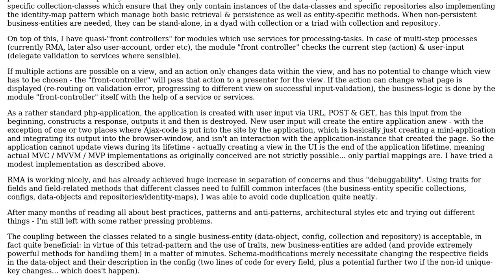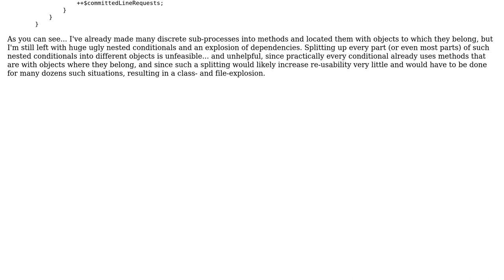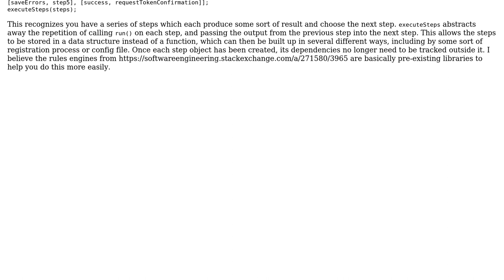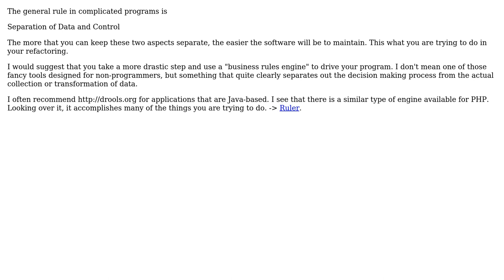How can I avoid tight coupling when practically every decision-logic has to check lots of...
Software Engineering: How can I avoid tight coupling when practically every decision-logic has to check lots of distributed state?

With thanks & praise to God, and with thanks to the many people who have made this project possible! | Content (except music & images) licensed under CC BY-SA | Music | Images & others | With thanks to user Robert Harvey user Michael Bauer user Karl Bielefeldt user BobDalgleish and the Stack Exchange Network Trademarks are property of their respective owners. You are responsible for your own actions.